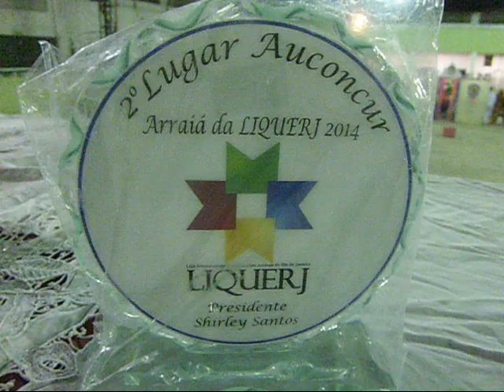QUADRILHA QUADRILHÃO FINAL FIDGERJ 2014 - ALBERTO DA 17...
ATENÇÃO:
ALBERTO DA 17 GRUPO CASA CONARTE INFORMA:
HORÁRIO DE TRABALHO COMERCIAL.
APÓS A MORTE DO SEU PAI EM 29/04/2014. O ALBERTO DA 17 SE ENCONTRA SOZINHO NA ADMINISTRAÇÃO DA LOJA DO SEU PAI, E FICA IMPOSSIBILITADO DE SAIR NO HORÁRIO COMERCIAL,"NEM PARA ALMOÇAR" POR NÃO TER NIQUEM DA FAMÍLIA PARA RENDE-LO.

SEGUNDA A SEXTA DAS 7.30 Hs AS 18.30 Hs.
SABADO DAS 7.30Hs AS 14.30HS.
DOMINGO 02 VEZES POR MÊS VOU VISITAR OS MEUS FILHOS EM NOVA FIBURGO.
SEM MAIS MUITO OBRIGADO DO SEU AMIGO ALBERTO DA 17.
Rio de Janeiro,06 de maio de 2014.